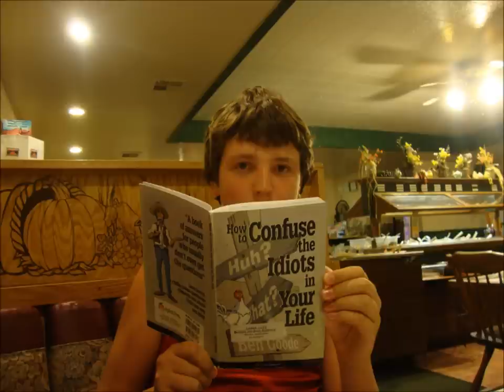Behind the Waterfall/Desert Rain Medley, by David Lanz, performed by pianomonica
These two pieces work well as a medley.  The first depicts the boisterous tumbling of water down a waterfall, and then it fades into the quiet tip-tapping of a rainstorm in the desert.

I set the music to a series of photographs from our family vacation out west in the summer of 2011.  We visited Zion National Park, Bryce Canyon, and Grand Canyon.

Sheet Music available in the David Lanz Collection.